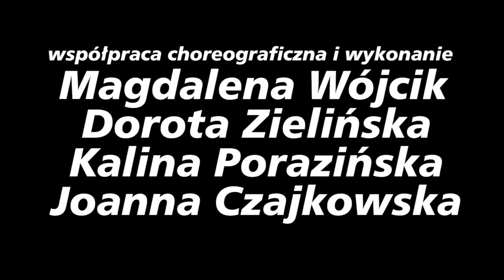Sopocki Teatr Tańca BAJADERA trailer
SOPOCKI TEATR TAŃCA
przedstawia
pierwszy polski balet współczesny dla hecy

BAJADERA

Koncept, reżyseria i choreografia: Joanna Czajkowska
Współpraca choreograficzna i wykonanie: Kalina Porazińska, Magdalena Wójcik, Dorota Zielińska, Joanna Czajkowska
Special guest star: Mariusz Noskowiak
Kostiumy i aranżacja sceny: Joanna Czajkowska
Muzyka: Mariusz Noskowiak
Światła: Artur Aponowicz

Premiera: 6 i 7 grudnia 2014
Scena Kameralna Teatru Wybrzeże w Sopocie
Produkcja: Dance [SIC] Association

Kamery: Yach Paszkiewicz, Dorian Mono, Kacper Ołowski, Yach Paszkiewicz Jr
Realizacja filmowa i montaż: Yach Paszkiewicz